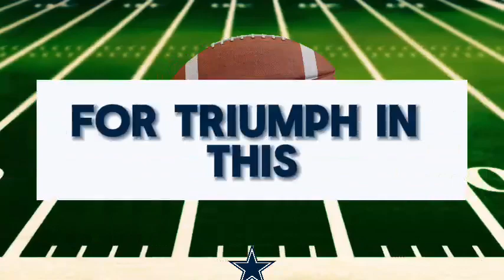Dallas Cowboys Shocking News: Urgent Update Flash!